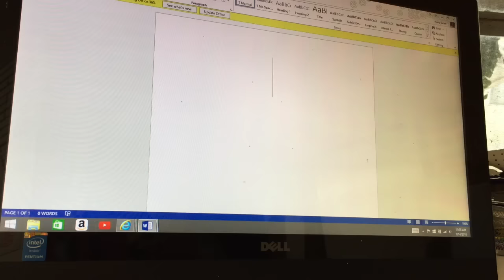Abused Dog - Grace's Journey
Abused dog, Grace - this is her story. Currently, Grace is at the Naples Humane Society 370 Airport Pulling Rd N, Naples, FL 34104.